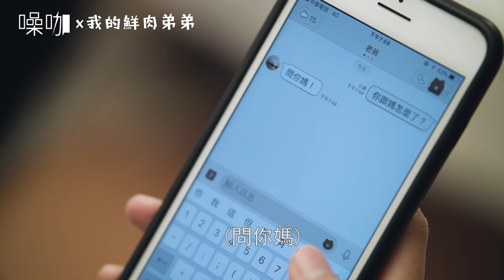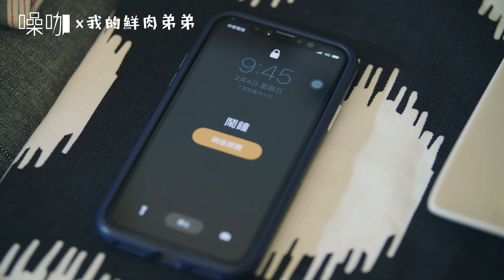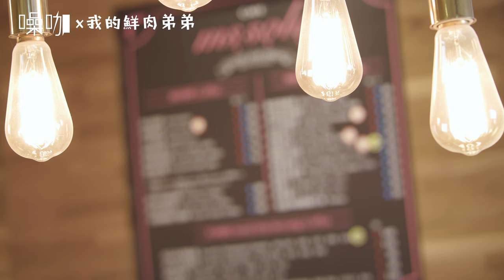【我的鮮肉弟弟】My Bromance EP. 05 (with Eng Sub)｜海芬 Amy Erica Gino 浩然 張行｜噪咖 4K原創喜劇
我的鮮肉弟弟 EP. 05 - 三角戀？姊弟戀？！還是什麼不可告人的...！！！
張行的出現 劇情到底會怎麼發展啦！！ΣΣ(ﾟДﾟ;)ΣΣ(ﾟДﾟ;)

演員：海芬、Amy、Erica、Gino、浩然、張行